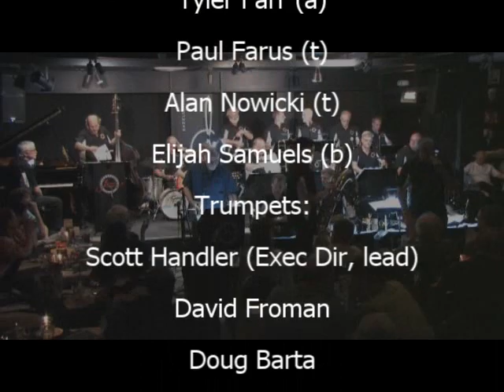Glenn's Den (MJO Presents Denis DiBlasio)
Glenn's Den
Comp/Arr: Ernie Wilkins

Denis DiBlasio joined MJO on June 29th, 2014 at Dazzle Jazz Club in Denver for an evening of swinging jazz featuring baritone saxophone virtuosity, flute pyrotechnics and amazing vocal prowess!!

Metropolitan Jazz Orchestra:
Jim Mick - Musical Director
Suzanne Morrison – Vocals

Saxes:
Zack Cassell (lead alto)
Tyler Farr (alto)
Paul Farus (lead tenor)
Alan Nowicki (tenor)
Elijah Samuels (bari)

Trumpets:
Scott Handler (lead, Exec. Dir)
Dave Froman
Doug Barta
Mark Ibsen
Dan Johnson

Trombones:
Kevin Buchanan (lead, co-leader)
Greg Hoppe
Ron Argotsinger
Todd Brubaker (bass)

Rhythm:
Serena Eads (g)
Gary Dempsey (p)
Jason Malmberg (b)
Alan Auisi (d)